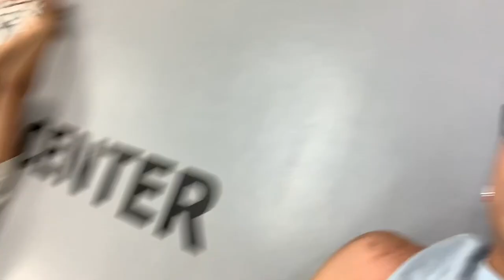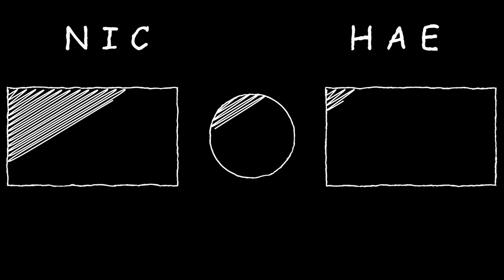How to Stay Fit in College - My Workout Routine